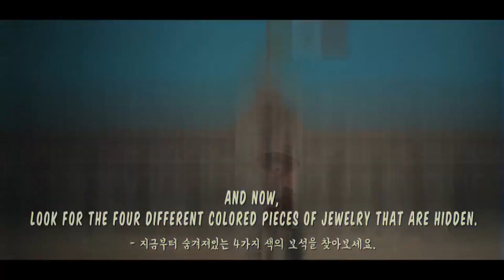Momoland & Super Junior: Baam / Black Suit Mashup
Idk how to name my videos honestly so BAAM
Anyway this was a quick little one I've had for a while and never really got anywhere with it, so I cleaned up what I had and made a cheeky video for it because I couldn't stop singing it. Enjoy x

Samples used:
Momoland - Baam
Super Junior - Black Suit

I do have a few more in the works at the moment, some just experiments, but I really like making them and I've learnt a lot in the process, so expect more in the future!